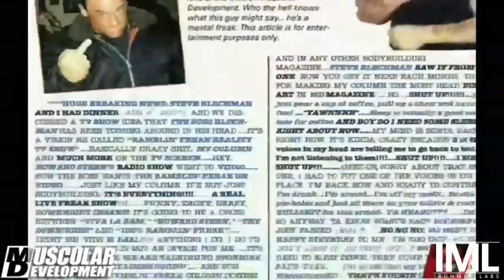RAMBLIN FREAK TV - EPISODE 18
New and uncensored, Episode 18 of The RAMBLING FREAK with Gregg Valentino.